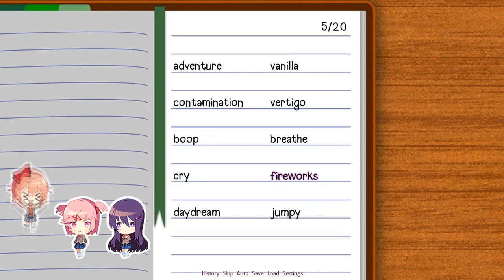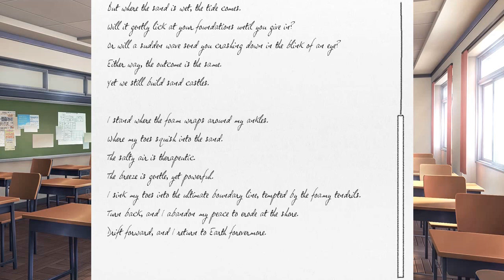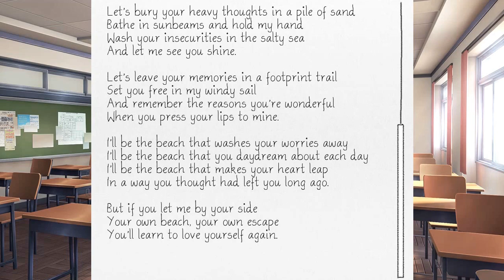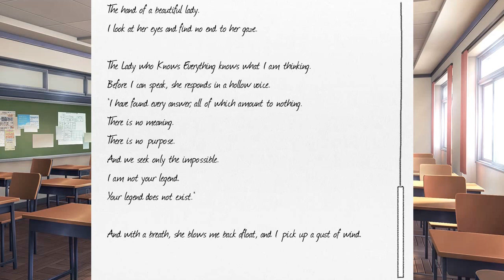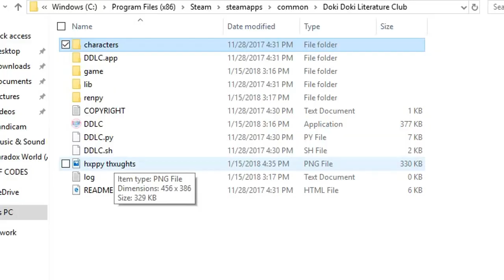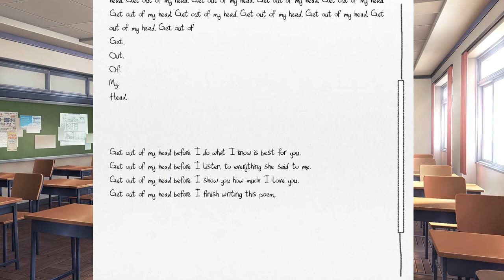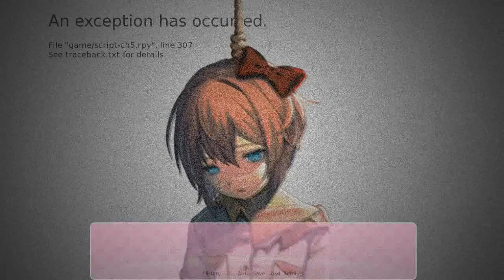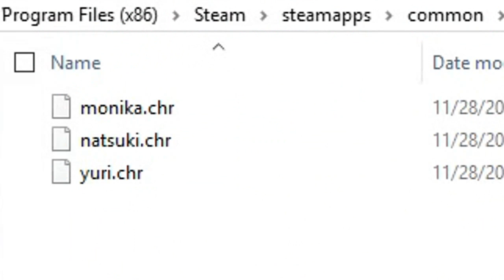My Heart Hurts 💔 | Doki Doki Literature Club [P4]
(I was sick when I recorded the second half of this video)
❤ Developer | Team Salvato
❤ Genre | Visual Novel